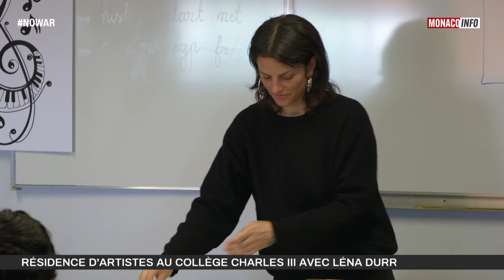Art : Résidence d'artistes au Collège Charles III avec Léna Durr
Atelier découverte pour les élèves de 6ème option "Arts Plastiques" du Collège Charles III.

Après les artistes Oriol Vilanova et Guillaume Aubry, Lena Durr est intervenue au début du mois de mars au Collège Charles III pour 5 sessions sur le thème de la collection.